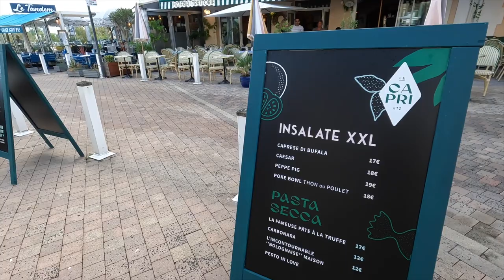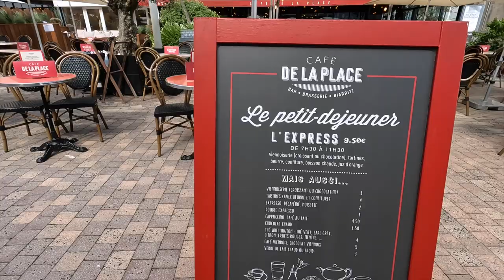Van Life in the South of France | We get ATTACKED !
Join us for our second Europe trip video as we leave Le Mans and continue our van life journey to the Southwest corner of France and visit the beautiful Biarritz.
Find out who or what attacked us while there !

Filmed using GoPro 10  GoPro 7 and  iPhone 12 Pro Max.